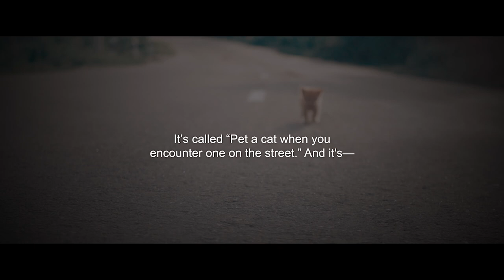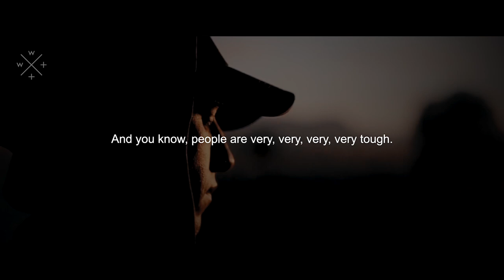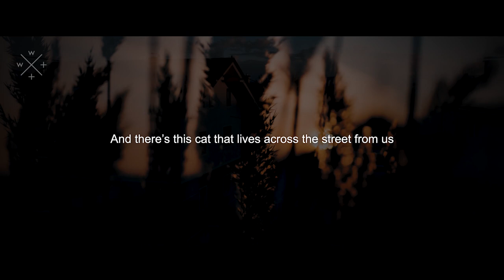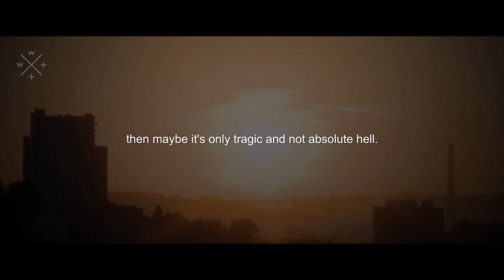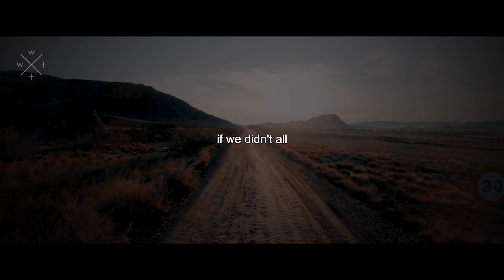Dealing With Dark Times | Jordan Peterson | 12 Rules for Life | Best Life Advice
"There's a big gap between tragedy and hell."
You can pre-order Dr. Peterson's latest book "Beyond Order: 12 More Rules For Life"
Try Audible's free 30-day trial and enjoy 2 free audiobooks

➤➤Editing Setup:
ASUS ROG Strix GL702VM Laptop
Cooler Master NotePal X3 Cooling Pad
Sony MDRXB50AP Extra Bass Earbuds
Logitech G305 Mouse
Powerful Life Advice | Powerful Wisdom | Best Life Advice

➤➤Transcript (Partial):
Final rule. It’s called “Pet a cat when you encounter one on the street.” And it's—it's a very—it's the most personal chapter in the book. It's a lot about my daughter. And my daughter was very ill when she was—well, when she was a kid, but particularly when she was a teenager she had a very terrible time of it. She had juvenile rheumatoid arthritis and when she was between the ages of 14 and 16 it first destroyed her hip which had to be replaced and then it destroyed the ankle on her other leg which had to be replaced and she walked around for two years on broken legs and she was taking massive doses of opiates and could hardly stay awake and, like—and she had this advanced autoimmune disease which produced all sorts of other symptoms that were just as bad as the joint degeneration but which are harder to describe. And so it's just bloody brutal. You know, and as a test of your faith, there's almost nothing that's more direct than a serious illness inflicted upon an innocent child. Right? And so, the chapter’s a meditation on that and also on—well, what to do in a situation like that because everyone is going to have a situation like that in some sense, you know, because you'll be faced with illness in the people that you love and in crisis. And so, it's a practical guide to coping with those sorts of things. Like in one of the things you do when you're overwhelmed by crisis is you shorten your time frame. You know, it’s like, you can't think about next month. Maybe you can't even bloody well think about next week or maybe not even tomorrow, you know, because now is just so overwhelming that that's all there is. It’s like, and that's what you do. You cut your time frame back until you can cope with it. And if it's not the next week that you see how to get through then it's the next day and if it's not the next day then it's the next hour and if it's not the next hour then it's the next minute. And you know, people are very, very, very, very tough. And it turns out that if you face things that you can put up with a lot more than you think you can put up with and you can do it without becoming corrupted. And she did recover quite—quite fully. And much as a consequence of her own machinations because she figured out what was wrong with her and then took the necessary steps to fix it, which is nothing short of a bloody miracle, as far as I'm concerned. Anyways, part of the cat bit is—I actually started by talking about our dog who actually died about a year ago but he’s still alive in the book. You know, I let people know ‘cause dog lovers love dogs and if you love cats then they think you don't like dogs, and then they, you know, they don't like you. So I also point out at the beginning of the chapter that, you know, if you want to pet a dog on the street, that's okay too. So you don’t have to get up in arms about it. But—but the idea is that, you know, you have to be alert when you're suffering. You have to be alert to the beauty in life, the unexpected beauty in life and that’s kind of what I was trying to get across with the idea of the cat. And there’s this cat that lives across the street from us called Ginger, and Ginger’s a Siamese cat, and cats really aren't domesticated eh, technically speaking, they’re still wild animals...

If you are the legal content owner of any videos used here and would like them removed, please contact . Any infringement was not done on purpose and will be rectified to the satisfaction of all parties.